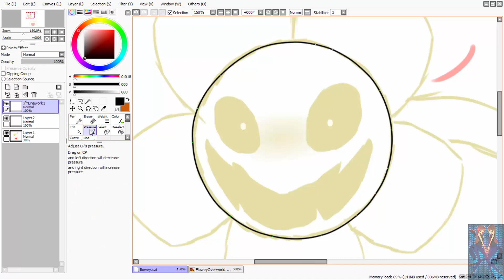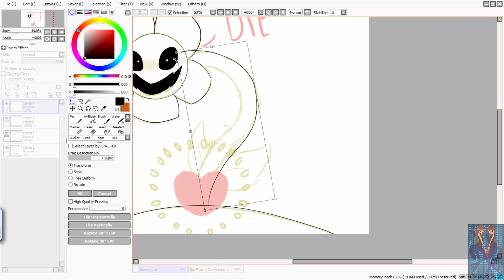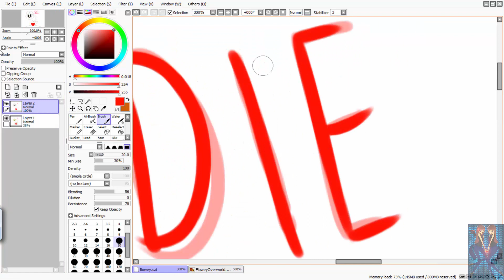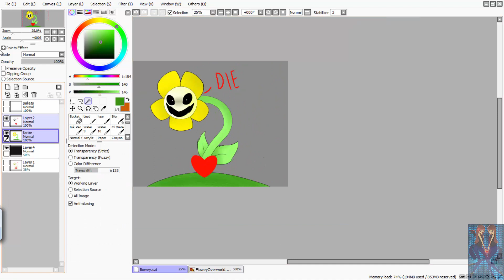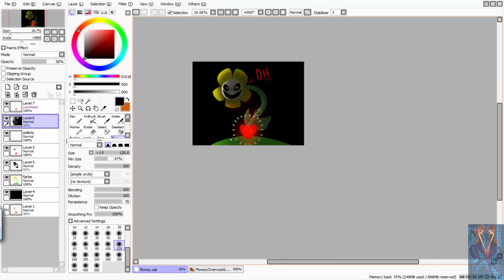Flowey Speedpaint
Charakter : Flowey from undertale

Songs:

1.Your Best Friend Remix

Programs:
Camatasia Studio 8